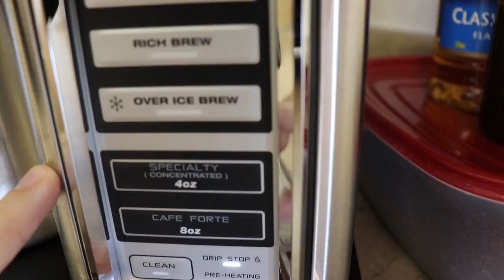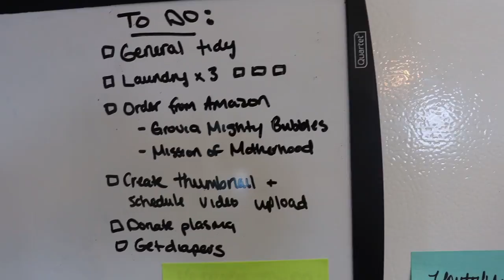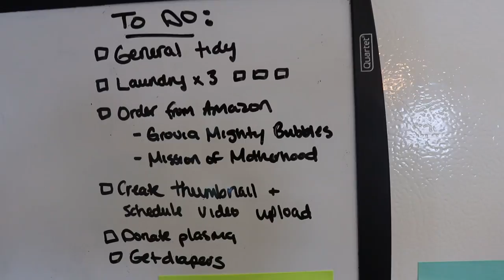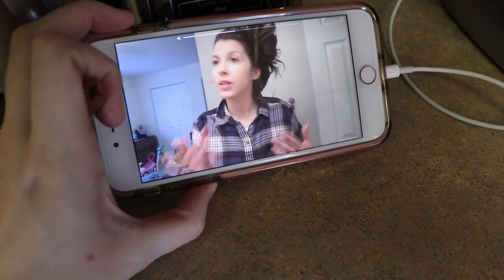Day in the Life of a Mom of 2 | DITL March 2018 | Mommy Chats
Happy Monday, friends! Today I'm sharing a realistic day in the life of a mom of 2. Am I the only one who is kind of a hot mess on Monday mornings? 😂 Let me know if you like DITL videos...they're so fun to do and I really want to be relatable to you guys and for you to get to know me and my family! ❤️ Until next time...xox Jess

⬇️ C L E A N I N G  M O T I V A T I O N ⬇️

Although becoming a wife and mom were two amazing moments in my life, the most life-altering moment was when I entered a personal relationship with Jesus Christ! And if you'd like to go through a 7-lesson Bible study to know more,